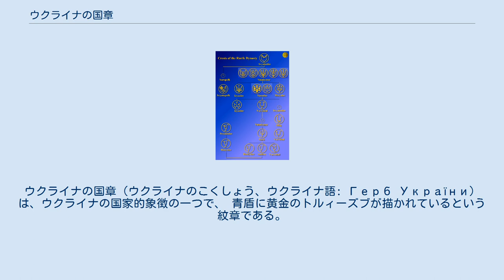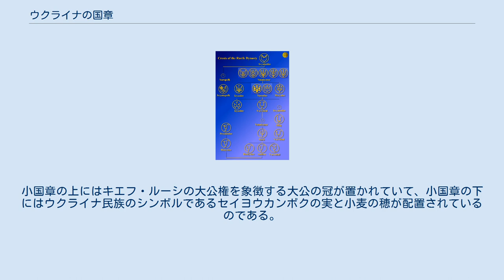ウクライナの国章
ウクライナの国章（ウクライナのこくしょう、ウクライナ語: Герб України）は、ウクライナの国家的象徴の一つで、 青盾に黄金のトルィーズブが描かれているという紋章である。
トルィーズブは、三叉戟をモチーフにしたキエフ大公国の大公朝の紋章である。
ウクライナの国章は大公ヴォロディーメル1世が用いた紋章に由来する。
 ルーシの大公たちの紋。
リューリク朝は三叉戟を用いたシンボル。
 国章はウクライナの4つの国家的シンボルの一つである。
ウクライナ国章は大国章と小国章にわかれていて、その国章に関する規定はウクライナの憲法第20条において記されている。
それによると、両国章の中心的な要素は、「トルィズーブ」であるべきと定められている。
 小国章は、1992年2月19日に法律で認定され、青い盾に金のトルィズーブというデザインで描かれている。
 大国章はまだ認定されておらず、法案上のみ存在している。
その法案によると、大国章の中心は小国章である。
その小国章は、左側のハールィチ・ヴォルィーニ大公国の紋章であるライオンと、右側のウクライナ・コサックの紋章である銃士という、二つのサポーターによって両側から支えられているのである。
小国章の盾を支えているライオンと銃士はウクライナ国旗の色で彩色したリボンの上に立っている。
小国章の上にはキエフ・ルーシの大公権を象徴する大公の冠が置かれていて、小国章の下にはウクライナ民族のシンボルであるセイヨウカンボクの実と小麦の穂が配置されているのである。